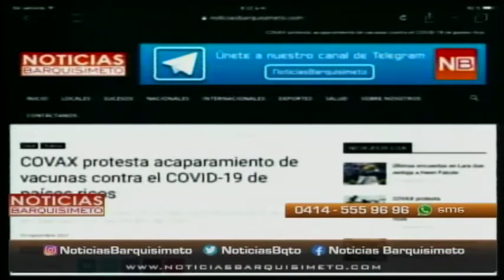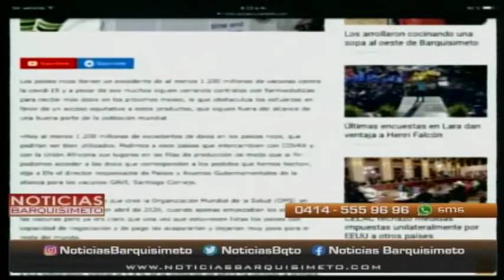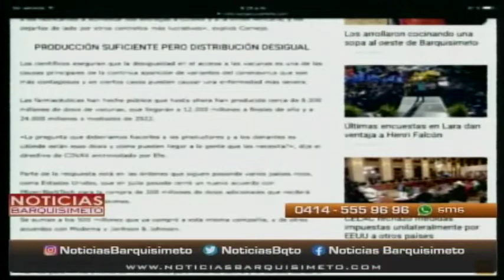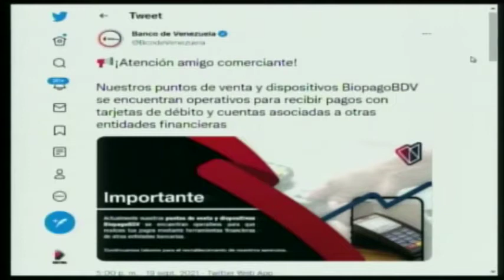Noticias Barquisimeto | 20 de septiembre de 2021 – 2/4